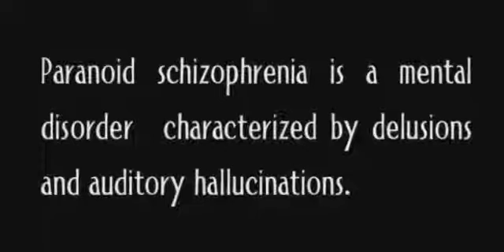Silver trance waves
Angelic vibes with Pete Silver - Beyond The Blue Sky (Original Mix),and Playme - The Silver Tree (Original Emotional Mix)